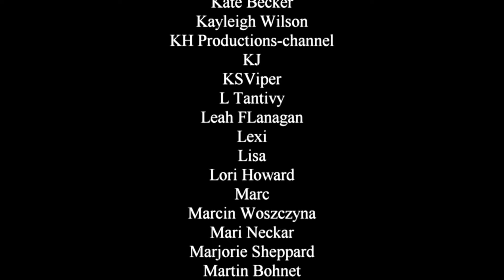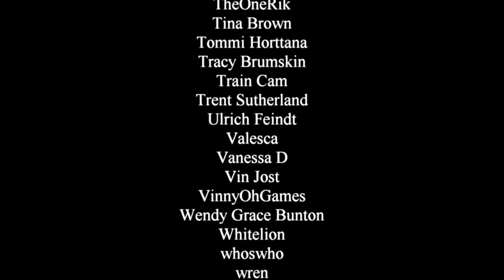Venom: The Last Dance - final trailer reaction